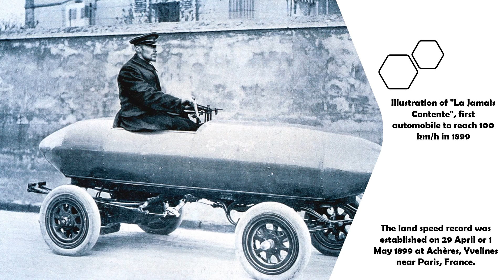La jamais contente - First EV to pass 60 mph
La Jamais Contente (English: The Never Contented) was the first road vehicle to go over 100 kilometres per hour (62 mph). It was a Belgian electric vehicle with a light-alloy torpedo-shaped bodywork and batteries. The land speed record was established on 29 April or 1 May 1899 at Achères, Yvelines near Paris, France. The vehicle had two Postel-Vinay 25 kW motors, each driving the rear axle via a chain, running at 200 V and drawing 124 A.